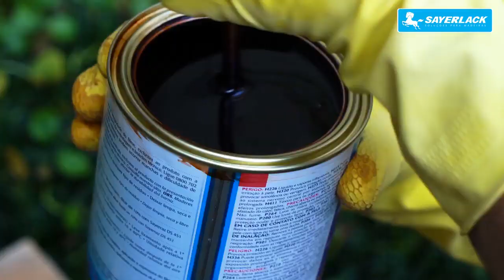Restoring Varnish - Renner Wood Coatings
Description: Polirex Brazilian Walnut / Polirex Mahogany
Recommended use: Product indicated to be used in finishing processes of doors, windows, wainscot and decorative wood for interior and exterior use.

Main properties:
• Fungicide action • Triple sun block
• Restore, renew and dye the wood • Shiny finishing

Use instructions: Brush and manual roller application. This product is ready to use but can be diluted up to 10% with DS 451, if necessary. Mix well before using. Apply the first coat, let it air dry according to indication and sand it softly with 240/280 sandpaper. Do not sand the following coats.

Use DS 451 to clean painting tools.